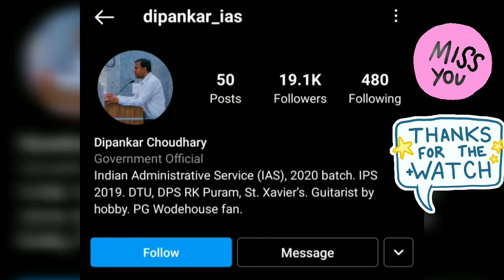IAS Dipanker Choudhary || Marriage moments Clips - IAS Couple ❣️|| Proud IAS officer 🙏 - Lbsnaa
Abhi Tk nhi dekhi jaldi se Ka ke dekhiye aur khub saara share kriye ❤️❤️

New Video

Video ko End tk dekhiye aur khub saara share kriye sblog Dekh sake yah Khass motivational IAS officer marriage vlog
❤️ of IAS Officers
Dipanker Choudhary ♥️ ✔️

jai hind 🇮🇳
jai Lbsnaa ❤️✔️